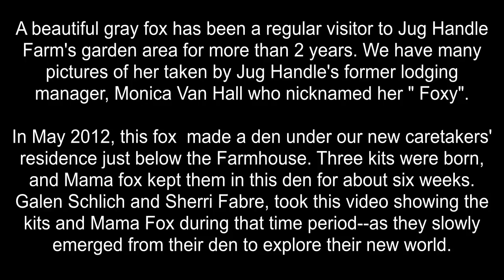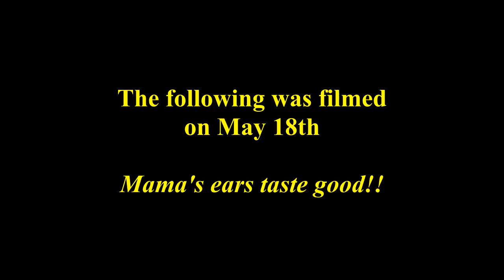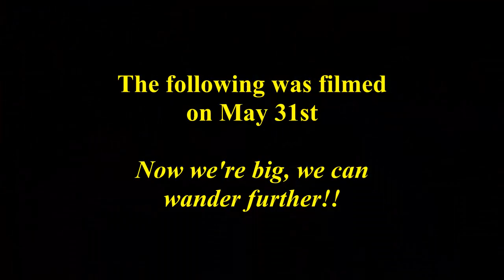Fox Kits born at Jug Handle Creek Farm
" Foxy", a regular visitor to Jug Handle Farm's garden area for more than 2 years. made a den under our new caretakers' residence just below the Farmhouse.  In May 2012, three kits were born, and Mama fox kept them in this den for about six weeks. This is video of the kits taken during this time.